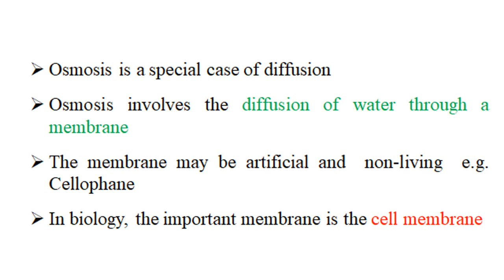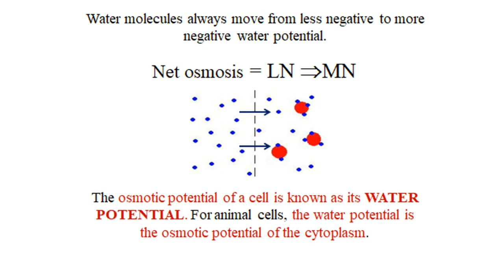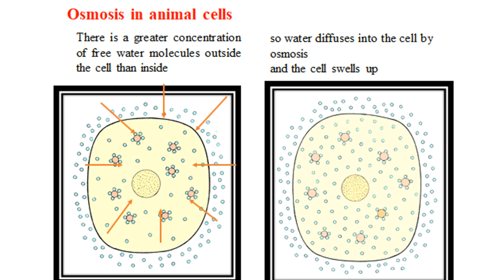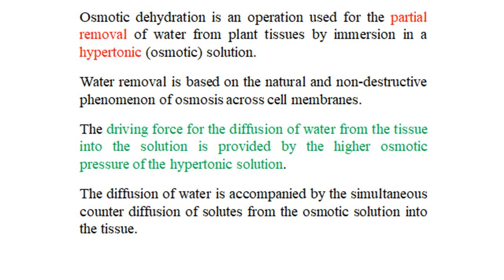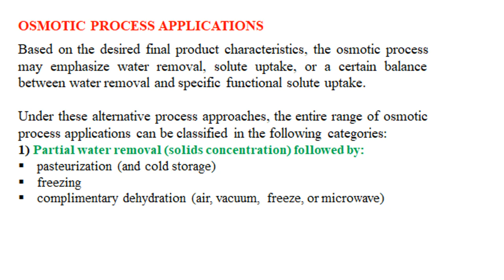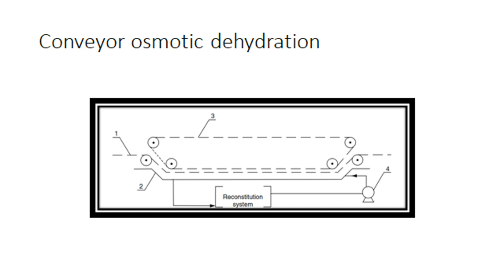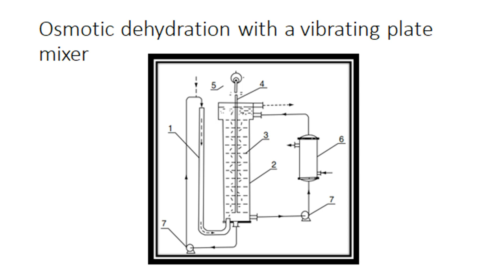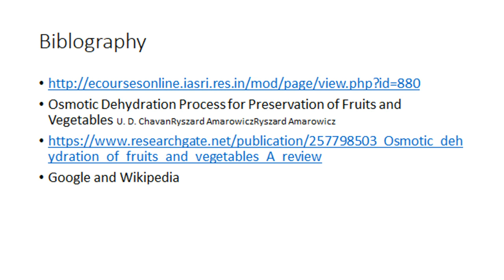Osmotic Dehydration in food processing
GATE ,FSSAI